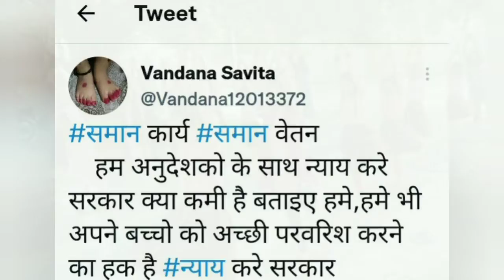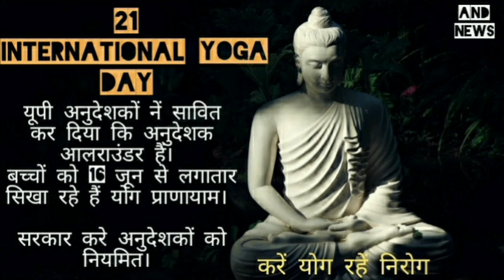अनुदेशकों के कारनामें बच्चों के बहाने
अनुदेशक ट्रांसफ़र पोस्टिंग ख़बर|Anudeshaknews#basicshikshavibhag#अनुदेशक#शिक्षक#samvidakarmi#pmmodi

अनुदेशक एक महान

सरकार केस वापस ले अनुदेशकों को 17000 दे

साथियों नमस्कार !